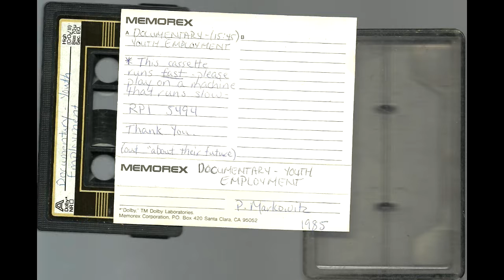Youth Employment Documentary 1985 - Side A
This channel is a collection of 80's and 90's underground cassette tapes.